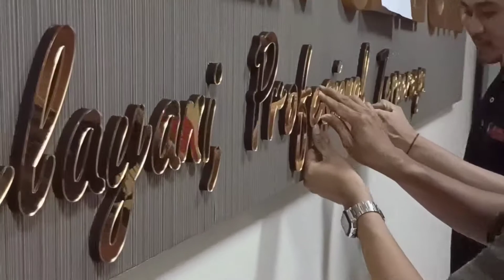Pemasangan Huruf Timbul Akrilik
Melayani Pemesanan Huruf Timbul Dari Bahan Akrilik.

Info :
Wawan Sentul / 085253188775